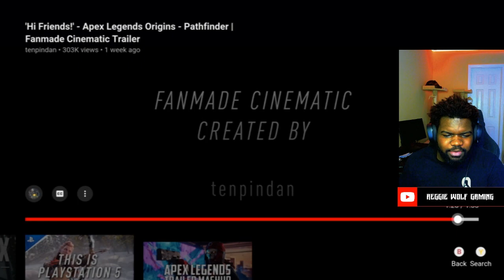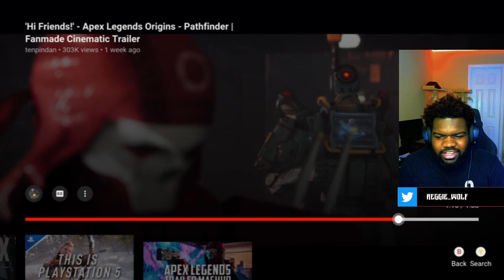'Hi Friends!' - Apex Legends Origins - Pathfinder | Fanmade Cinematic Trailer (Reaction)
A fan of Apex legends devoted over a month of hard work to bring us an amazing CGI trailer title 'Hi Friends!'